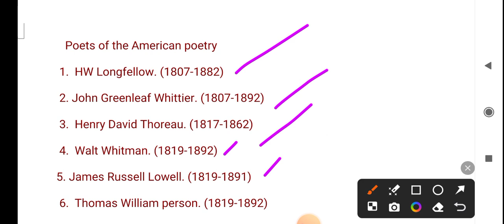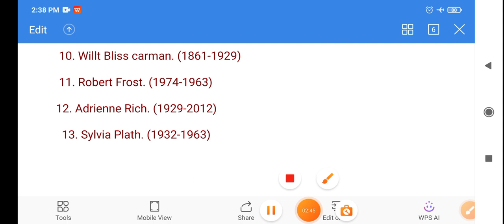Americans poets, Pgt/Tgt, Ugc net/ English literature